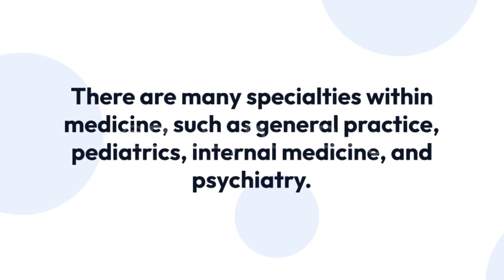Medicines || Full Details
Our channel is dedicated to providing you with informative and engaging content on a variety of health topics, from nutrition and fitness to mental health and self-care.
As a dad, I understand the importance of taking care of yourself and your loved ones. That's why I'm passionate about sharing practical tips and advice on how to live a healthy and happy life. Whether you're looking to improve your physical health, manage stress, or just learn more about the latest health trends, we've got you covered.
Our videos feature expert interviews, research-based information, and personal experiences that will inspire and motivate you to make positive changes in your life. We believe that everyone deserves to live their best life, and we're here to help you achieve that goal.

So, whether you're a parent, a fitness enthusiast, or simply someone who cares about their health, we invite you to join our community and embark on a journey towards a healthier, happier you. Thanks for tuning in, and we'll see you soon on DaddyDontBlog.com
And
for more details that topics